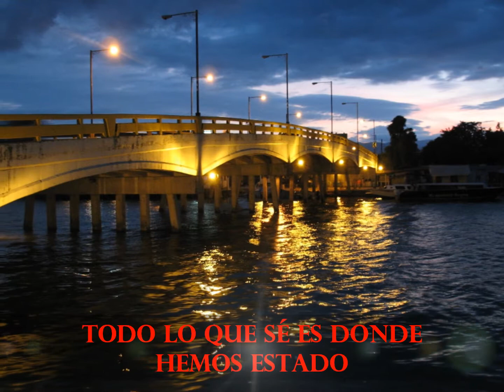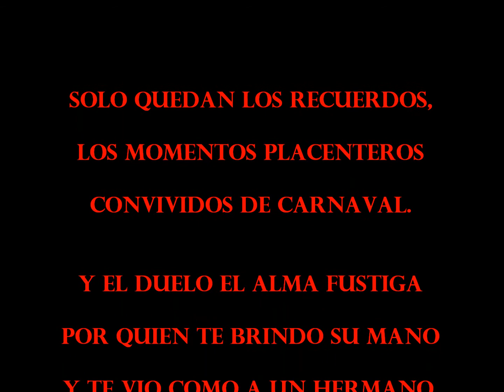MAERSK Friends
MAERSK